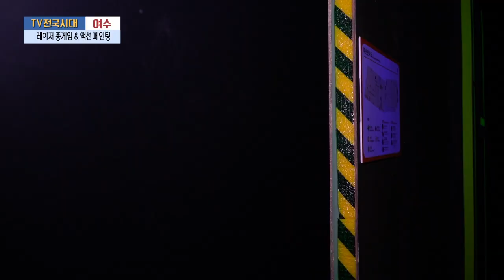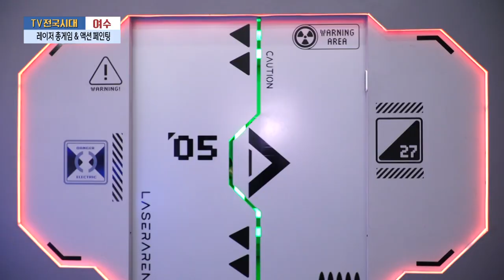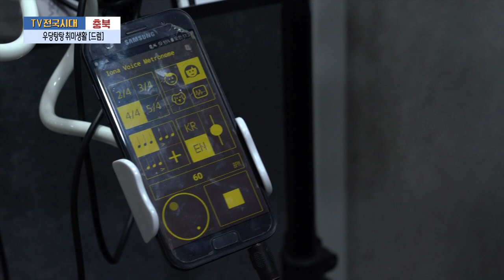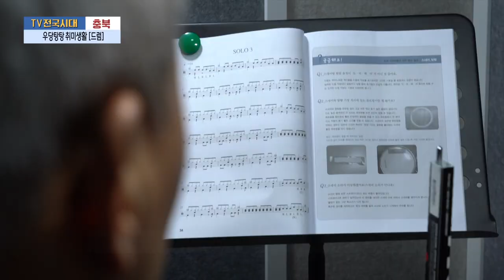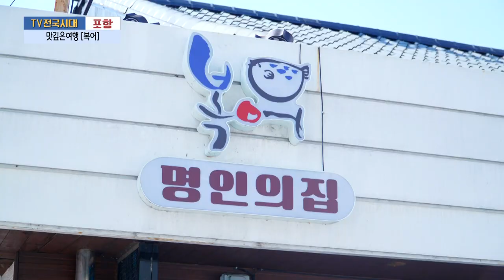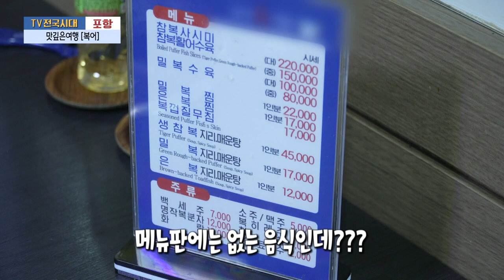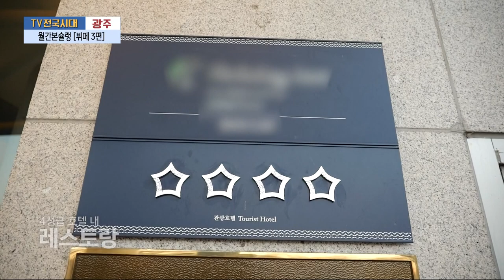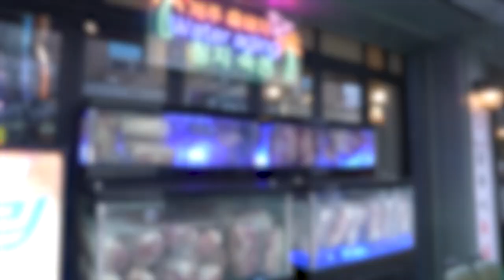[TV전국시대] 3월5일(화) 전체방송 다시보기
3월5일(화)

여수-레이저 총게임 & 액션 페인팅
충북-우당탕탕 취미생활 [드럼]
포항-맛깊은여행 [복어]
광주-월간본슐랭 [뷔페 3편]
대구-고기대첩